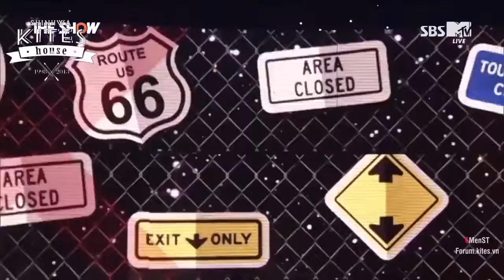[6MenST][Kara+Vietsub] 151027 The Show PIECE + I'M FINE + 1ST WIN Kim Dongwan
Visit us here:

Watch Official Music Video I'm fine to increase the view: Visit us here: .

Watch the official video to increase the view: Visit us here:

All about Shinhwa.